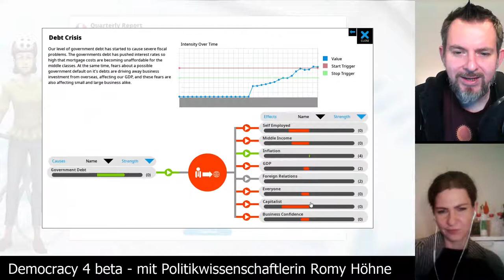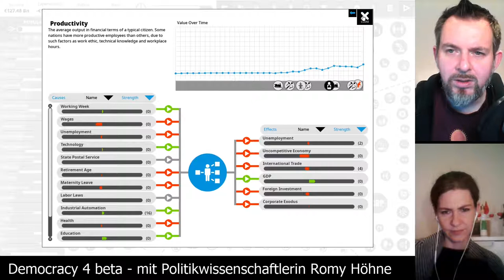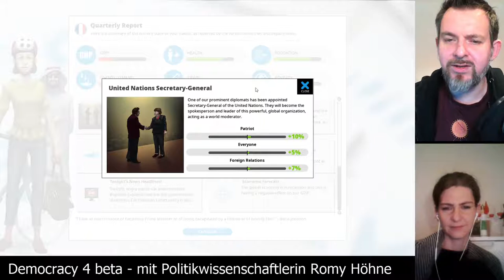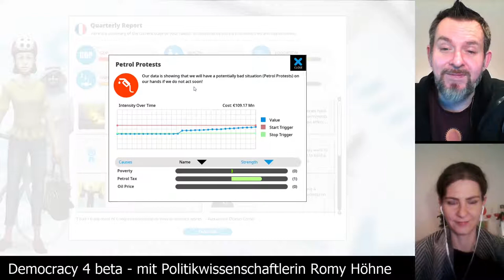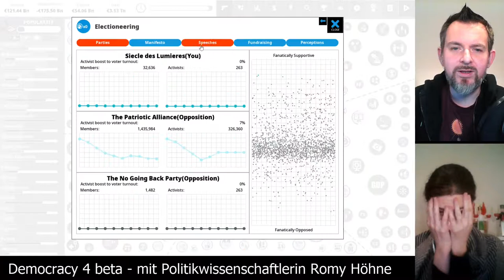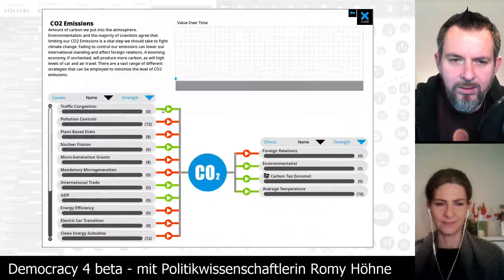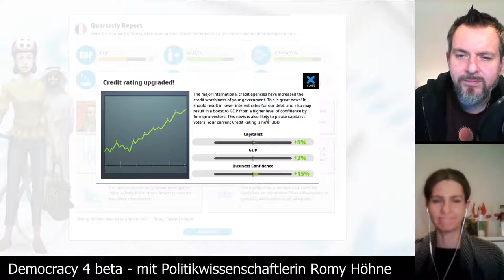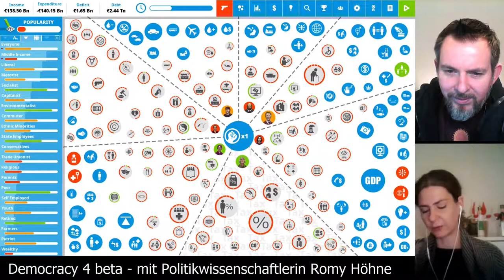Let's Play Democracy 4 - Frankreich auf schwer [05] Dienstagspolitik mit Romy